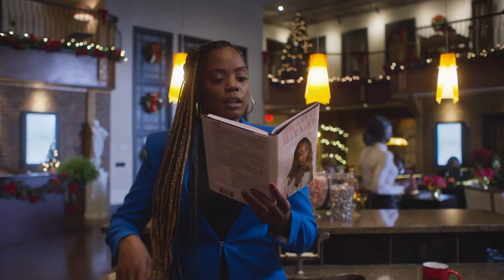The First Noelle 2022 Trailer BET+ Original YouTube | Comedy Romance Movie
After twenty years of friendship, Terrance and Noelle finally decide to date each other but ultimately break up when Terrance moves to London for work. Now that Terrance is back in Atlanta for Christmas with his new girl, also named Noelle, our lead is determined to get him back and say goodbye to being friend-zoned forever.

Director
Patricia Cuffie-Jones
Writers
Patricia Cuffie-Jones, Ariel Driskell
Stars
Novi Brown, Todd Anthony, Lala Milan